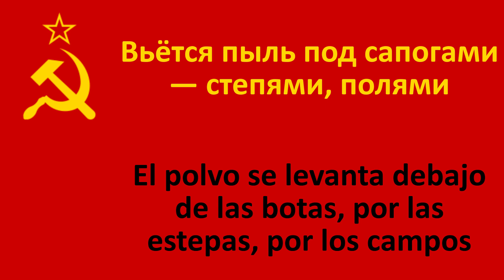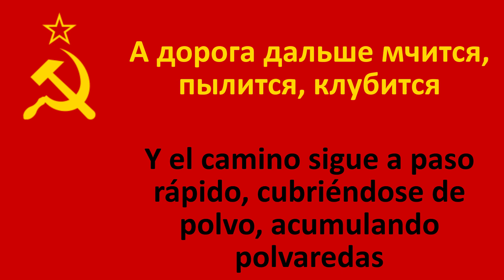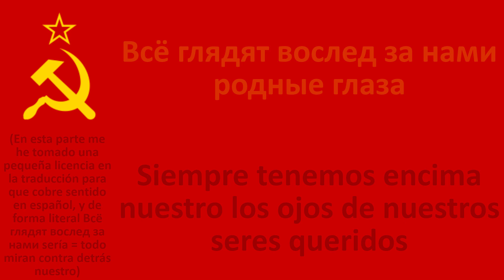Эх, дороги en español (Oh, caminos) - Marina Golchenko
Producciones Carrillo les trae la traducción al castellano de la canción en ruso "Эх, дороги" de Марина Гольченко (Marina Golchenko).

La gran Marina Golchenko nos deleita de nuevo con su tremenda voz que llega hasta lo más profundo del alma… Y si a esa voz se le añade una letra que tiene su base en un poema creado por el gran poeta soviético Лев Ошанин 'Lev Oshanin', pues el resultado es totalmente increíble :) Como curiosidad, la canción fue escrita en la segunda mitad del 1945, justo después de la victoria soviética en la Gran Guerra Patria.